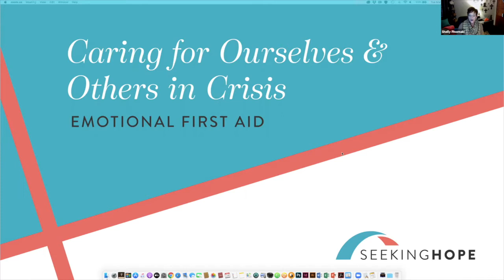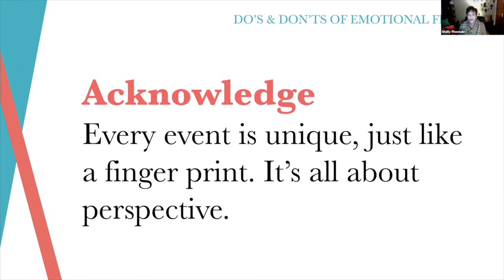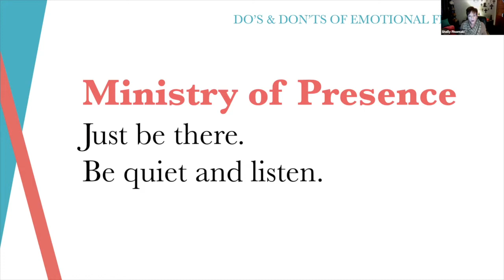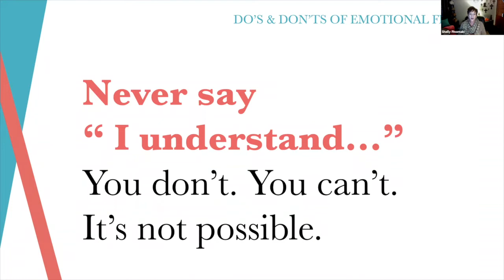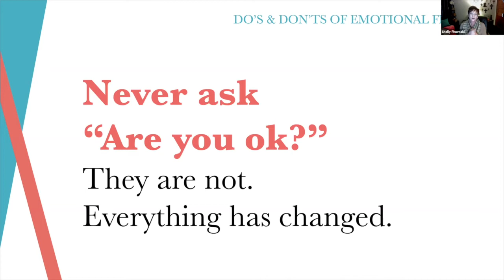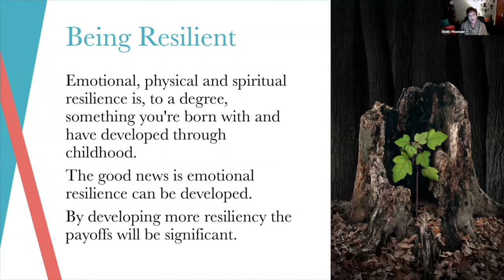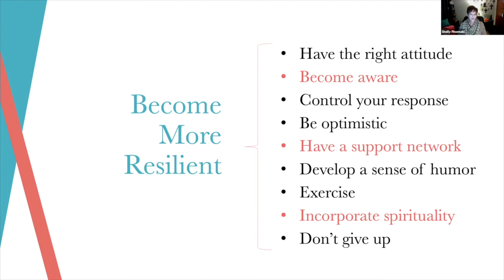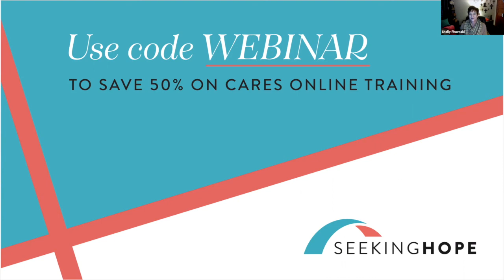Emotional First Aid Training Webinar | Seeking Hope